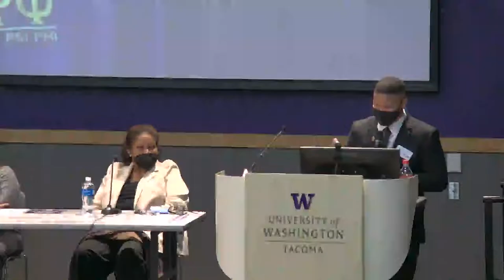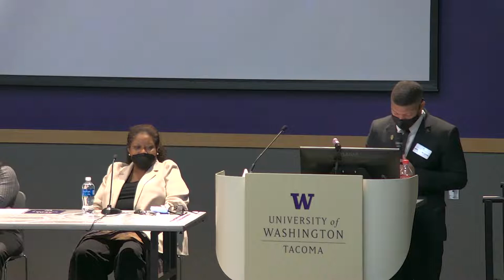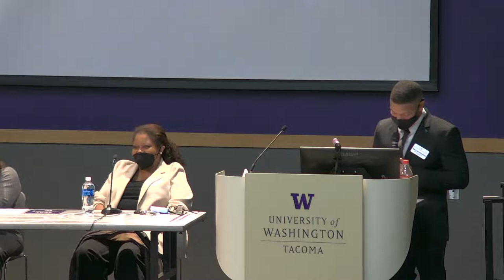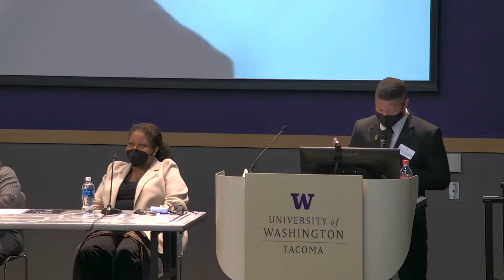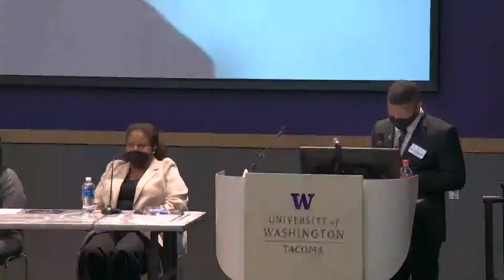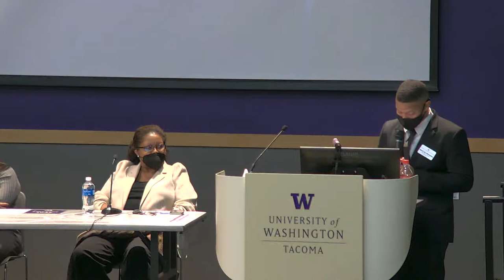You Belong Here Panel Discussion